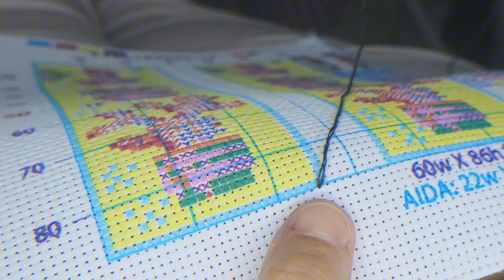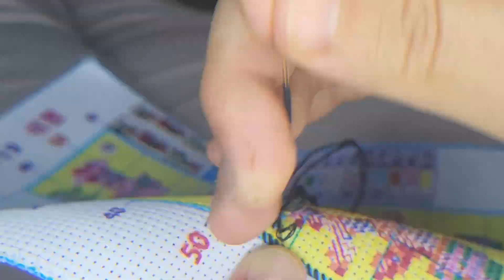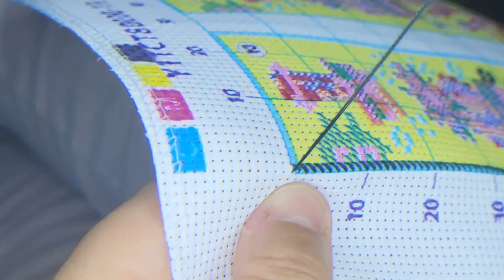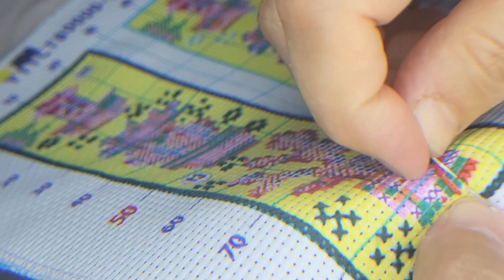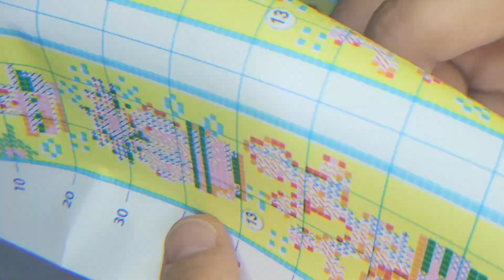🌵🌵vipcrossstitch on commence un projet ensemble 🌵🌵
N'Hésitez pas à recevoir les vidéos en avant première en cliquant sur rejoindre

Globleland ➡️ Jackie10 : - 10%
Coodeals ➡️ Jackie13 : -13%
Oraloa ➡️ JACKIE : 10 %
Sevengreat ➡️Jackie's06OFF: 6%
Outdoor Tide ➡️ Jackie5OFF: 5 %